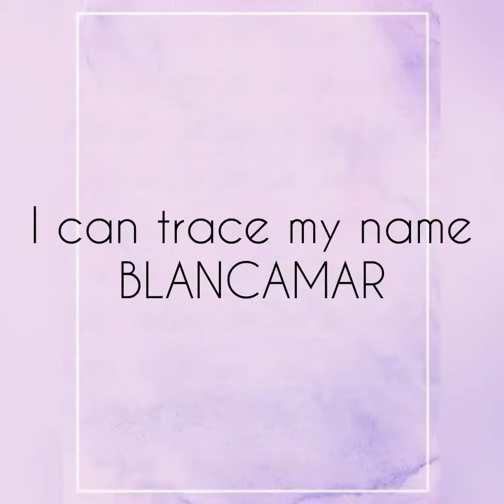I can trace my name BLANCAMAR